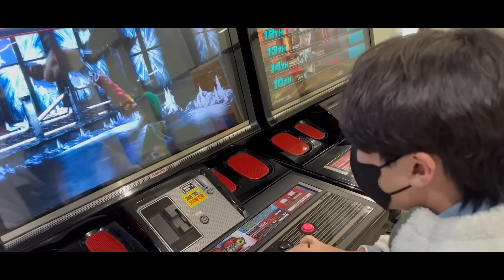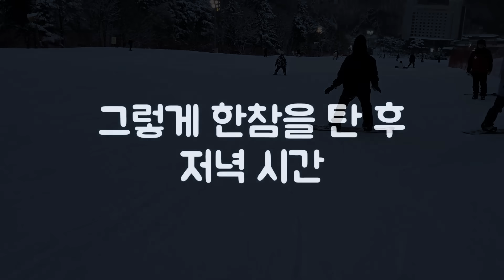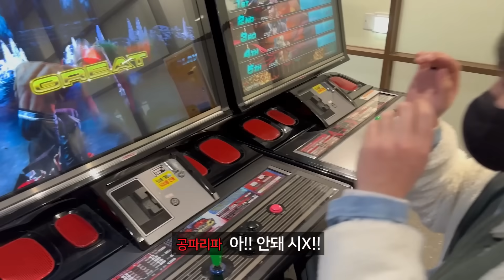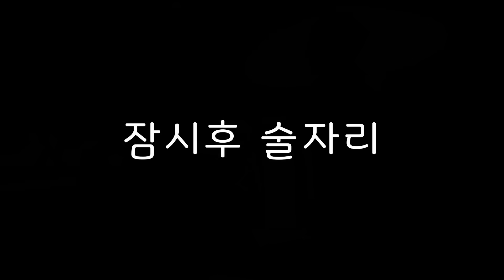처음으로 얼공한 여캠을 스키장에 데려가봤다. (스키장 브이로그)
- 아 재밌었는뎅